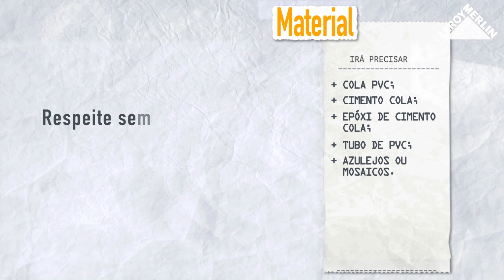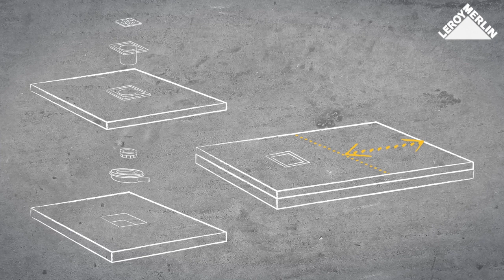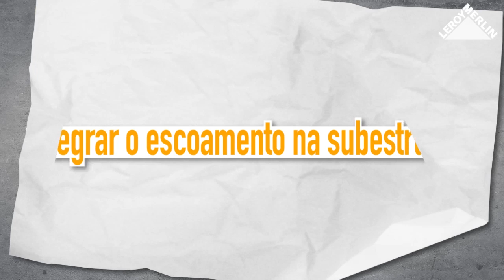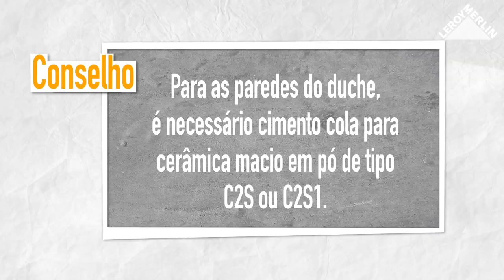Como instalar um painel de duche | LEROY MERLIN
A LEROY MERLIN convida-o a descobrir como instalar um painel de duche.